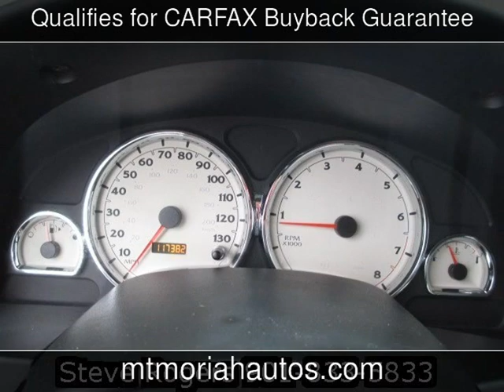2006 Saturn VUE Used Cars - Memphis,Tennessee - 2013-12-09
See more details about this used car This 2006 Saturn VUE with 117,373 miles is for sale at Mt Moriah Auto Sales.